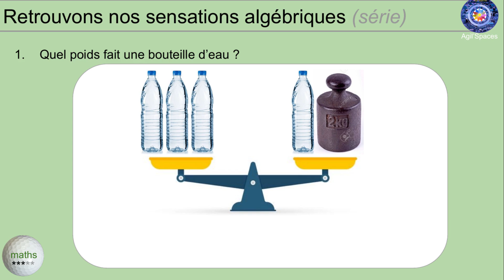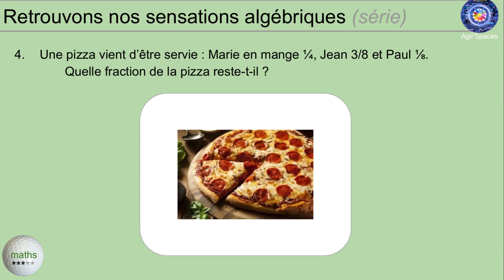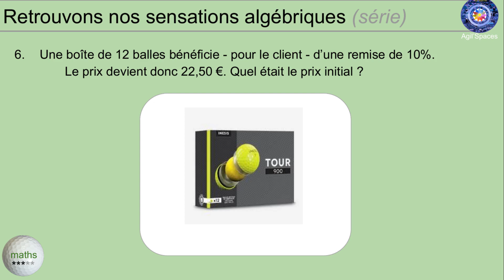E175 calculs (semaine 2)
Série Calculs algébriques (retrouver de bonnes sensations sur les calculs simples)
Semaine 2 : les 6 devinettes

Niveau : ***
Pour des vrais cours de golf, allez donc voir votre professeur préféré dans votre club préféré ou des chaînes très utiles, telles que celles de Renaud Poupard, sur coursdegolf.net sur youtube.